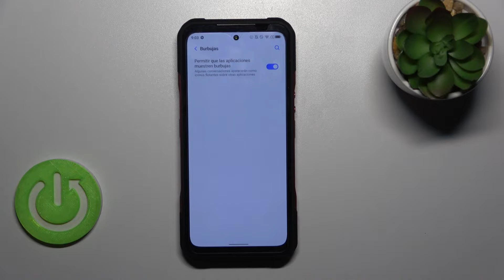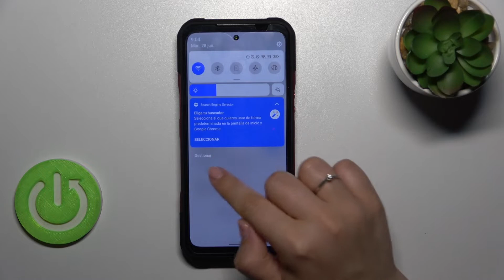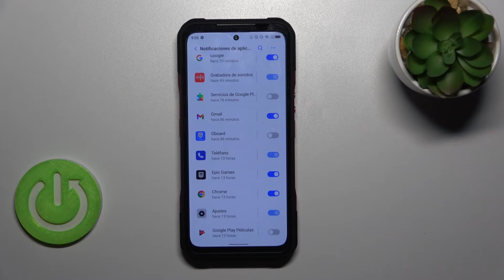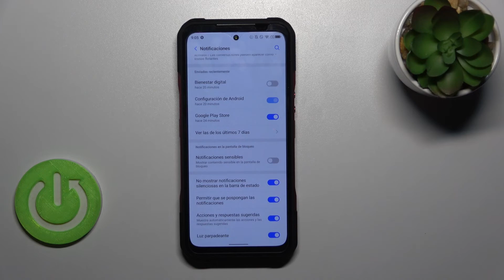Cómo personalizar y configurar las notificaciones en DOOGEE V20 5G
¡Hola! En este video vamos a presentarte cómo acceder a ajustes de notificaciones y configurarlas en tu celular DOOGEE V20. Si quieres silenciar las notificaciones, cambiar el sonido o modificarlas, quédate con nosotros y descubre cómo personalizar las notificaciones en tu DOOGEE V20 en unos pocos clics.

¿Cómo desactivar las notificaciones en DOOGEE V20? ¿Cómo silenciar notificaciones en DOOGEE V20? ¿Cómo cambiar el sonido de notificaciones en DOOGEE V20? ¿Cómo personalizar las notificaciones en DOOGEE V20? ¿Cómo configurar las notificaciones en DOOGEE V20? ¿Cómo abrir ajustes de notificaciones en DOOGEE V20?